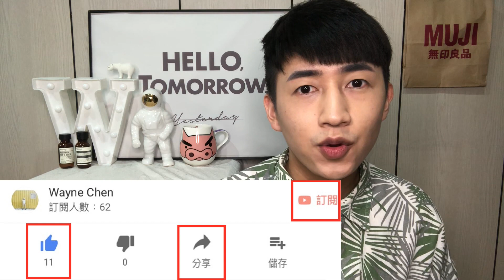無印良品棉花糖系列全品項開箱試吃 ! 跟著我回味童年 ! 抹茶控意外失控 ?! │ Hey Wayne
Hello guys !
之前有收到讀者回饋想看更多的無印系列開箱
這次熱騰騰的端上 棉花糖系列 !!!
竟然讓我意外發現一樣超好吃 !!!
*棉花糖 $39 / 80g
*3色棉花糖 $49 / 50g
*懷舊棉花糖 $49 / 17g
*優格棉花糖 $49 / 60g
*草莓棉花糖 $49 / 97g
*抹茶奶油風味棉花糖 $59 / 85g